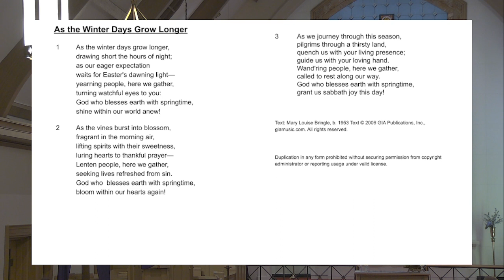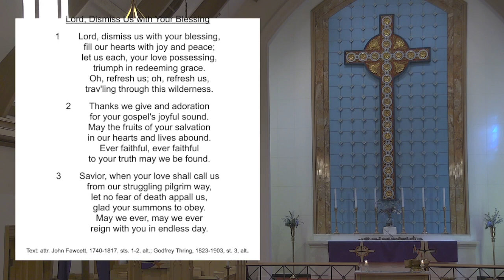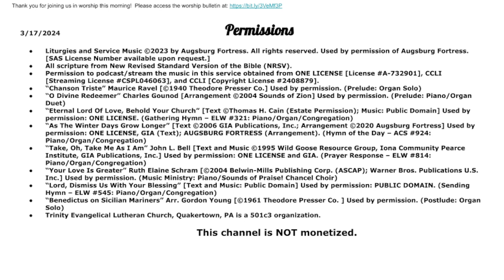Trinity Lutheran Church - Quakertown, PA; Fifth Sunday in Lent 3/17/24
Thank you for joining us in worship this morning!

3/17/2024        Permissions
All scripture from New Revised Standard Version of the Bible (NRSV).
Permission to podcast/stream the music in this service obtained from ONE LICENSE [License A-732901], CCLI [Streaming License CSPL046063], and CCLI [Copyright License #2408879].
“As The Winter Days Grow Longer” [Text ©2006 GIA Publications, Inc.; Arrangement ©2020 Augsburg Fortress] Used by permission: ONE LICENSE, GIA (Text); AUGSBURG FORTRESS (Arrangement). (Hymn of the Day – ACS #924: Piano/Organ/Congregation)
“Take, Oh, Take Me As I Am” John L. Bell [Text and Music ©1995 Wild Goose Resource Group, Iona Community Pearce Institute, GIA Publications, Inc.] Used by permission: ONE LICENSE and GIA. (Prayer Response – ELW #814: Piano/Organ/Congregation)
“Lord, Dismiss Us With Your Blessing” [Text and Music: Public Domain] Used by permission: PUBLIC DOMAIN. (Sending Hymn – ELW #545: Piano/Organ/Congregation)
Trinity Evangelical Lutheran Church, Quakertown, PA is a 501c3 organization.